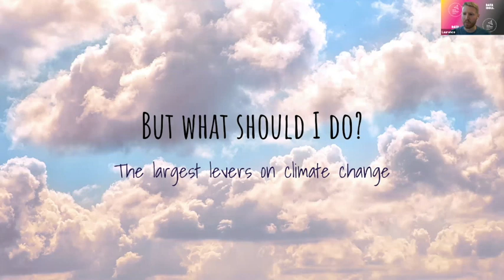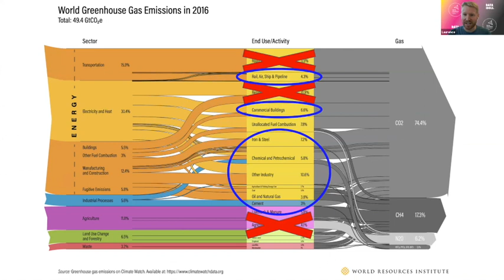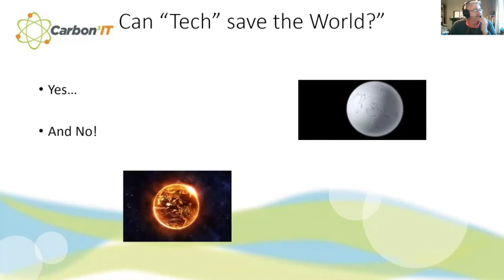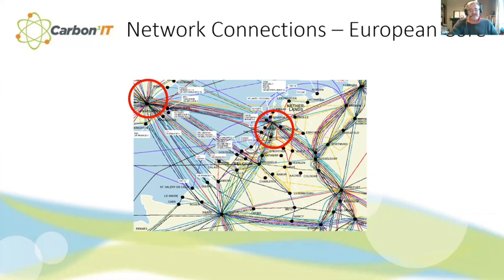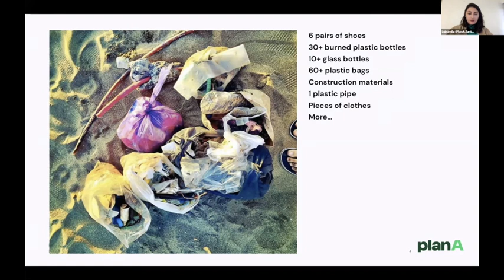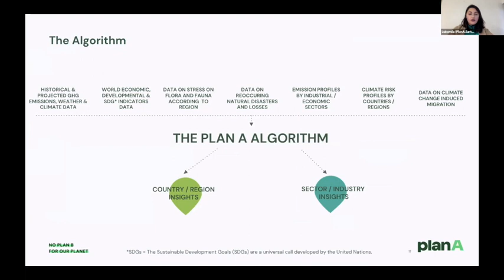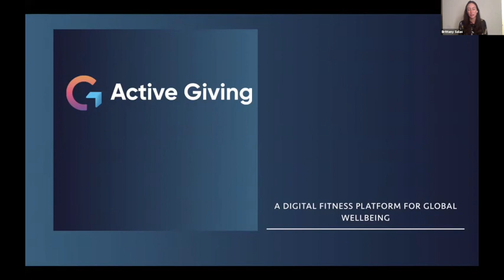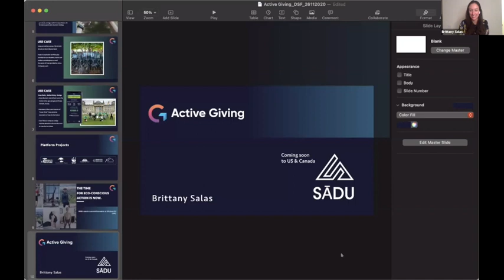Panel Session: Climate Change: Can Tech Save the World?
HOST: VIJAY BHOPAL
Managing Director  @ Connected Energy

Laurence Watson: What should I do? The largest levers on climate change.

John Booth: Data Centres, Energy, Sustainability & Climate Change.

A quick overview of a data centre, and the energy, sustainability and climate changes issues they are facing.

Lubomila Jordanova: Plan A's data-driven approach in supporting decarbonisation efforts in companies.

How can companies go on the path of decarbonisation? In this talk Lubomila, CEO & Co-Founder of Plan A will share more about their automated software that helps companies calculate, monitor and reduce their emissions.
5:34. The talk will include practical advise on how companies get start working on their sustainability strategy and reduce their emission significantly.

Brittany Salas: Leveraging data for eco-conscious behaviour change.

The applications of data driven solutions to the climate crisis can support the process by which individuals gain a greater understanding of their personal role in the climate crisis. Global emissions must drop to 50% by 2030 and another 50% by 2040 in order to achieve the net-zero emissions goals to keep the international community in line with the 1.5 degree limit set out by the IPCC Paris Agreement. While top down solutions to climate change like investment into leapfrog cleantech and regulatory changes are absolutely necessary these decisions can only be carried out by those who understand their individual role in the climate crisis. Not to mention, these changes need to take place at an unprecedented speed in order to achieve any sort of mitigation. The likelihood of achieving this goal will be greatly increased if individuals are incentivized to care for the climate out of a sense of personal well-being.